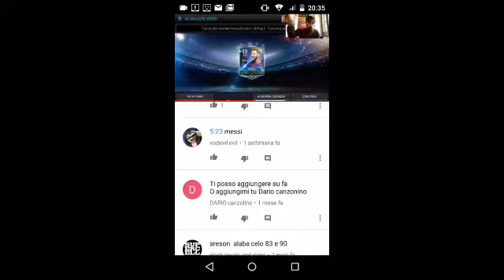Top 2 persone che..... trovano Messi